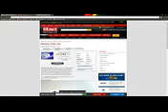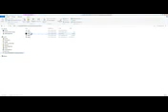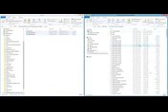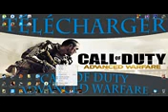Télécharger Call of Duty Advanced Warfare gratuitement et facile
likez & partagez un max merci

{FILE Protected RAR}
Click Regular Download